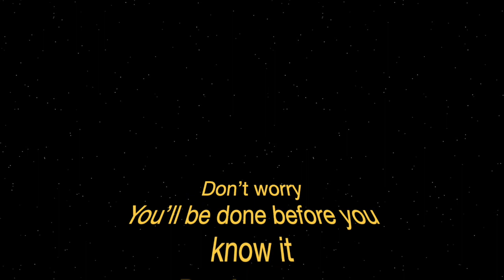Don't Worry You'll Be Done Before You Know It Original Song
If we reverse engineer our business, why not our life. From my last moments to now I wish to give back. Try it.